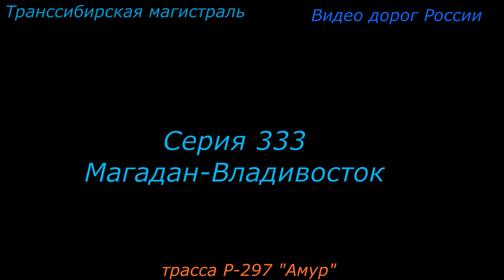Завитинск Р 297 Амур Серия 333 Магадан Владивосток